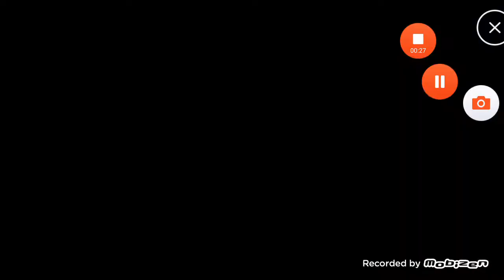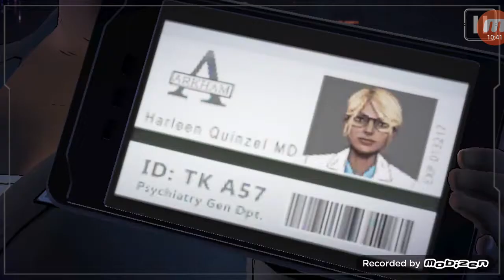STOPPING RIDDLER Batman the enemy within episode 1